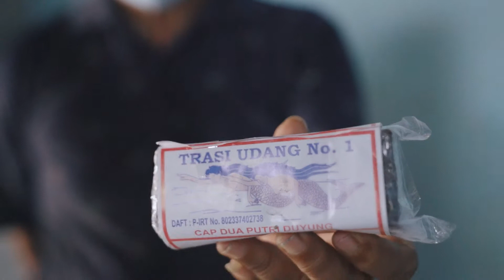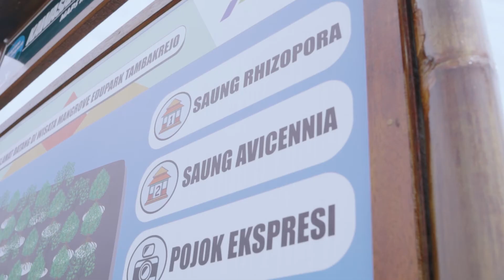DOLAN KAMPUNG SEMARANG - TAMBAK LOROK SEMARANG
Penduduk kampung Tambaklorok selain berprofesi sebagai nelayan juga berprofesi sebagai petani tambak. Pekerjaan sebagai petani tambak sebagai pekerjaan sampingan. Tambak-tambak yang ada di Tambaklorok biasanya berisi ikan bandeng. Sesuai dengan makanan khas Kota Semarang yaitu bandeng, dengan melihat potensi-potensi yang ada di Tambaklorok dengan tangkapan hasil lautnya dan bermacam-macam pengolahannnya beserta dengan potensi tambak-tambaknya, bisa dimanfaatkan sebagai salah satu tujuan wisata di Kota Semarang.

Buat kalian yang pengen tau seperti apa kisahnya yukk kita simak "DOLAN KAMPUNG SEMARANG" edisi TAMBAK LOROK.